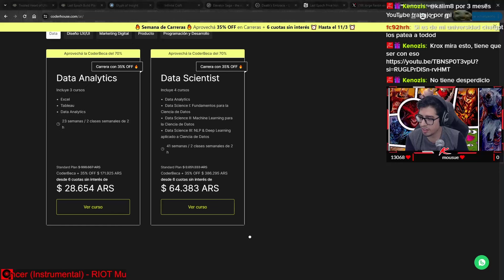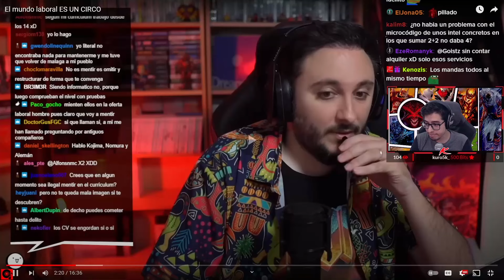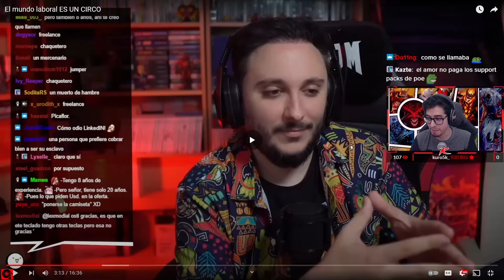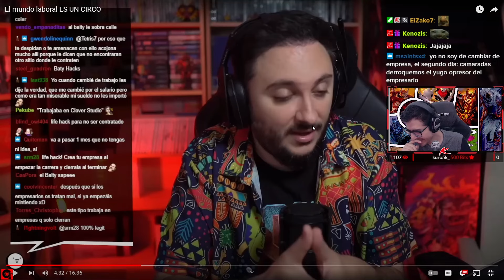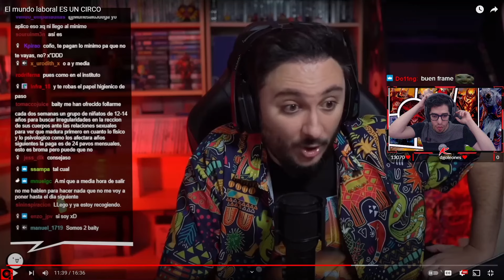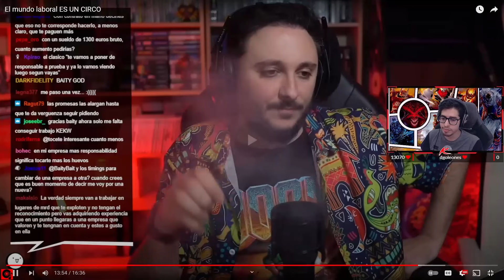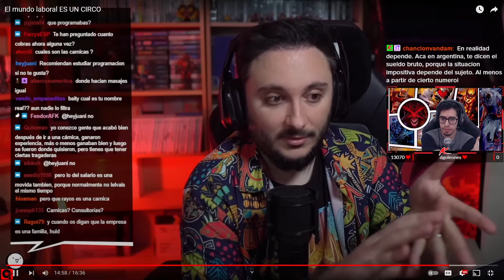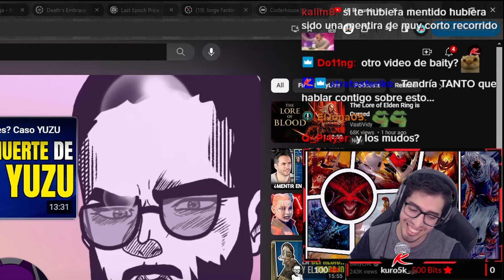"El mundo laboral ES UN CIRCO" | Kroxi-Reacción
Que esta pasando con los trabajos en la actualidad? o es que siempre ha sido así?

Puedes apoyarme!